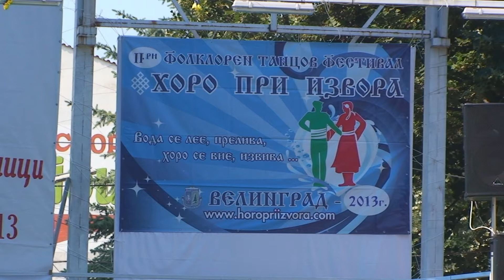15 Фолклорна формация "ЖИВА" гр. Пазарджик